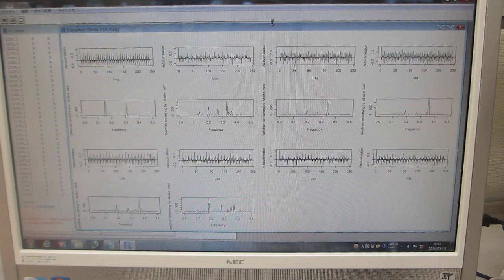超音波の音圧データ解析：：多変量自己回帰モデルによるフィードバック解析技術（超音波システム研究所）